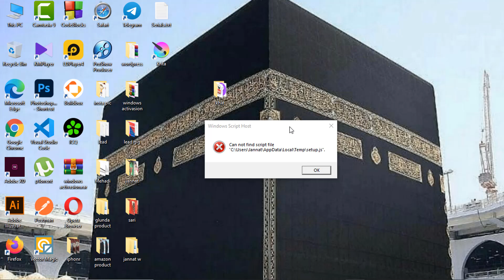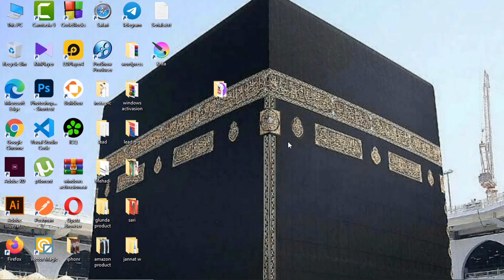How to become a Web developer || Bangla Tutorial -2022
This video, we are going to discuss the complete Web Development. This is the easy way for beginners. Who wants to make a career in Web Development they complete this video series.